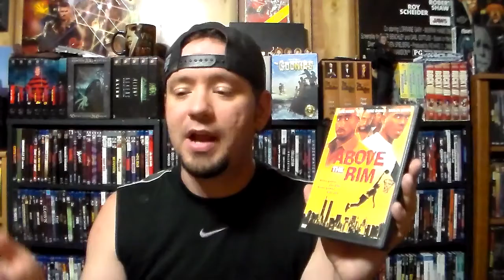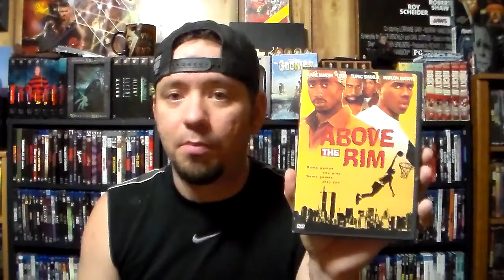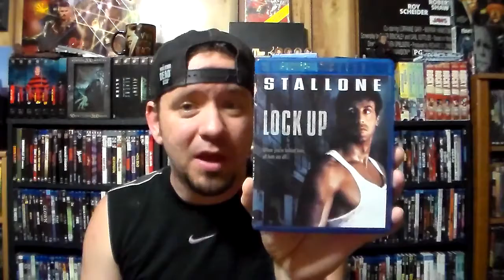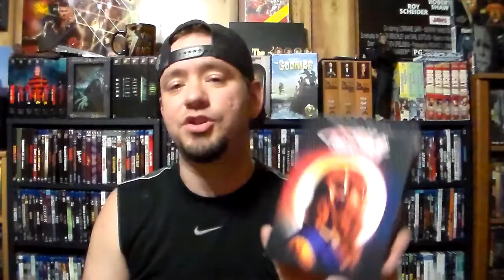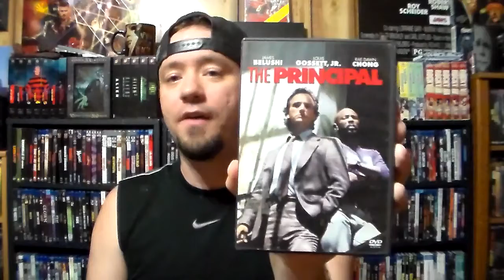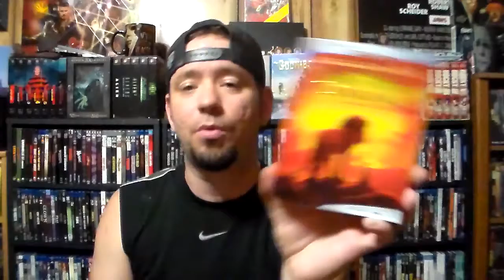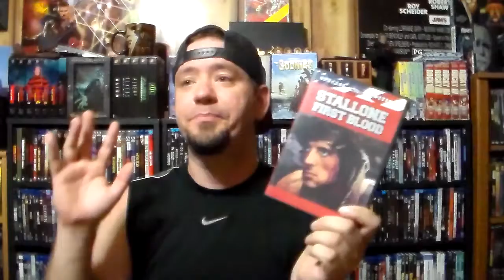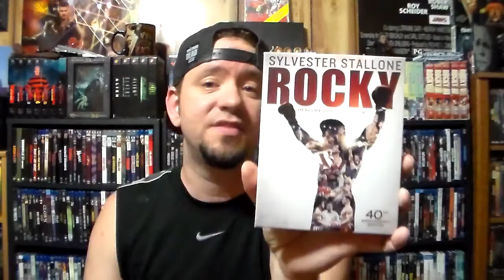Rob's Collection My Top 10 Favorite Movie Endings (Response to Horrorfan34) August 24, 2020